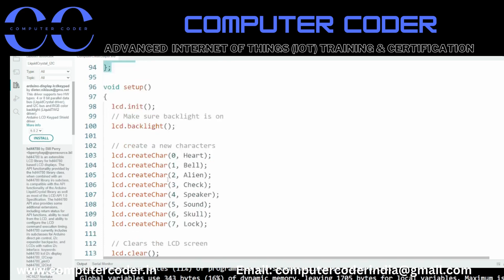LCD Pattern 2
Computer coder is best training institute in Jaipur .
Computer Coder provide Cyber security course.
Computer Coder provide Ethical Hacking course.
Computer Coder provide Machine learning and artificial intelligence course.
Computer Coder provide web development  course.
Computer Coder provide IOT course.
Computer Coder provide Robotics  course.
Computer Coder provide Embedded system  course.
Computer Coder provide Python Programming course.
Computer Coder provide PhP programming course.
Computer Coder provide Hardware and networking course.
Computer Coder provide CCNA course.
Computer Coder provide Linux course.
Computer Coder provide Hacking course.
Computer Coder provide 3D printing course.
Computer Coder provide Game Development course.
Computer Coder provide PCB designing  course.

The Best engineering project development institute is computer coder.
The Best Placement Institute is computer coder.
Computer coder provides internship for students .